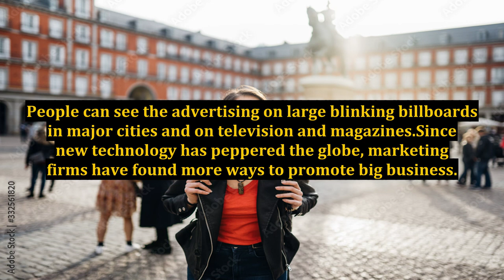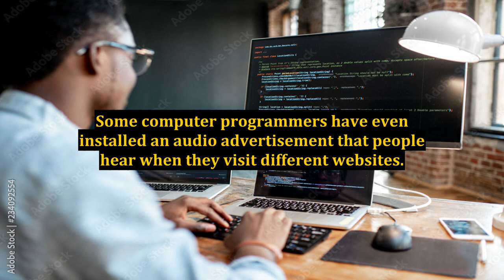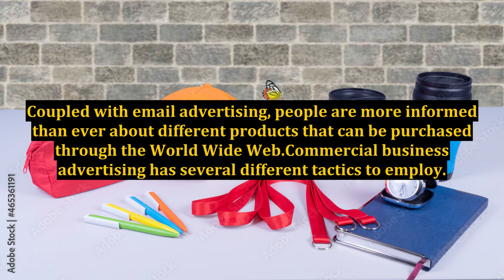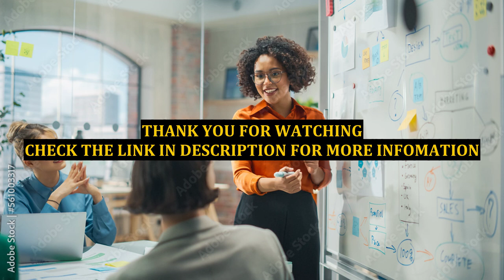Commercial Business Advertising - Ways to Benefit From It